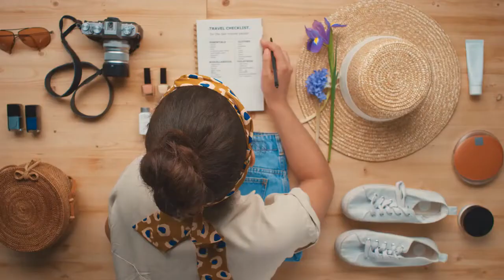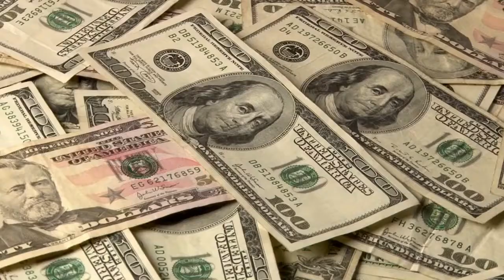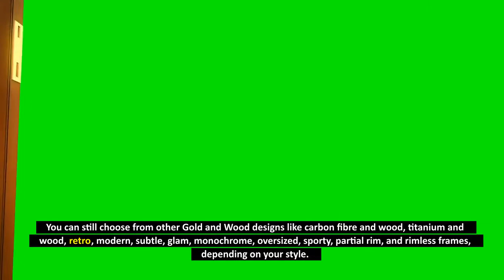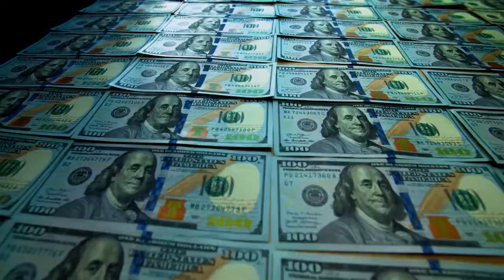Top 10 Most Luxury Sunglasses Brands | Luxury Lifestyle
Luxury lifestyle videos of successful people are the best way to get inspired and motivated to create billion-dollar wealth. The life of a billionaire is full of beautiful women and fast cars.

What does luxury mean to a person?
very fine and comfortable : having an appealing rich quality a luxurious home.  feeling or showing a desire for fine and expensive things He has luxurious tastes.( Merriam-Webster)